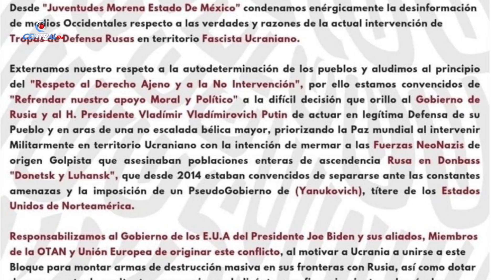Putin se está quedando solo; Hay soldados rusos desmoralizados y gente sacando dinero de sus cuentas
Adriana Braniff y Pedro Ferriz Híjar hablan sobre el resquebrajamiento interno que está sufriendo Rusia y su líder, Vladimir Putin. En los últimos días, ciudadanos de Rusia están sacando el dinero de sus cuentas por el miedo a perder todo.

Por otro lado, algunos asesores de Putin han criticado sus acciones e indican que no es el camino correcto.